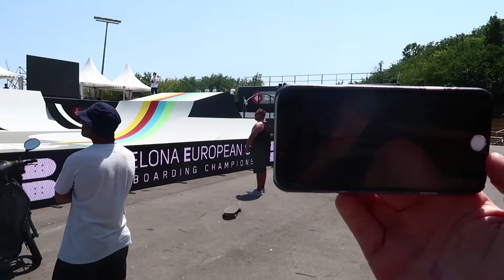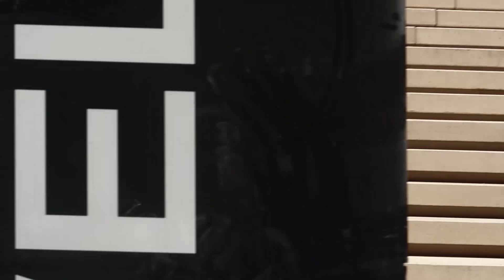Tanner Fox ISA World Finals 2017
I met Tanner Fox and I met up a few times at the ISA Pro Scooter World Finals but this moment was the only time I had my camera on me. Scooter Brad Clothing!

In today's video we'll be watching the MGP Madd Gear Best Trick competition and the ISA Scooter World Championship 2017.

SEND FAN MAIL TO:

103 Riccarton Road
Christchurch 8041
New Zealand

►Instagram.com/ScootaBrad
►Facebook.com/groups/ScootReview
►Twitter.com/ScootaBrad
►Youtube.com/PSTBRAD12
►Snapchat.com/Bradislegit

I make daily vlogs and the one and only news show "Scoot Review" where I report on the latest in Scootering News this show can include big names such as Tanner Fox, Raymond Warner, Ryan Williams, Jake Angeles, Dakota Schuetz, Capron Funk, Corey Funk aka the Funk Bros and so much more!